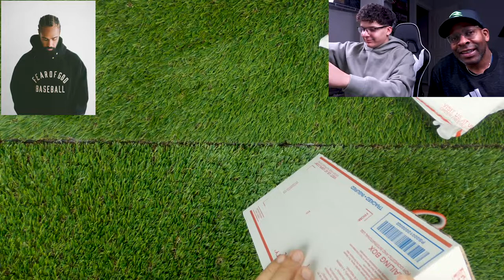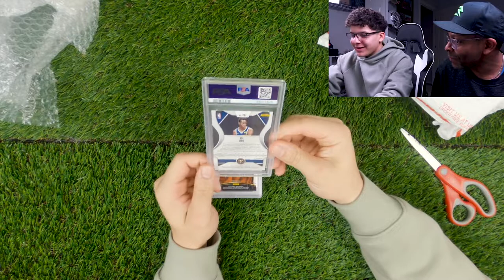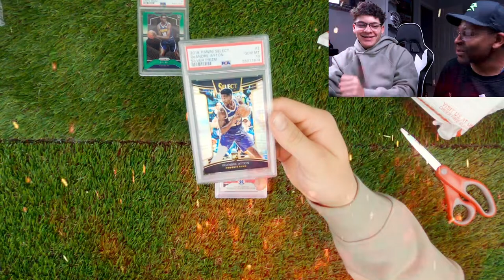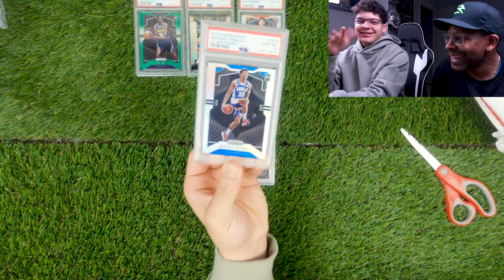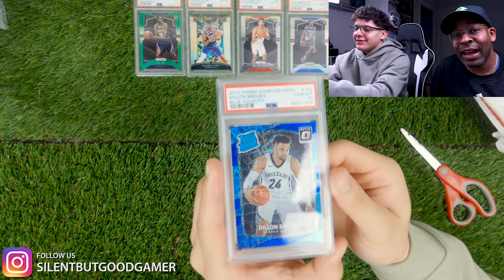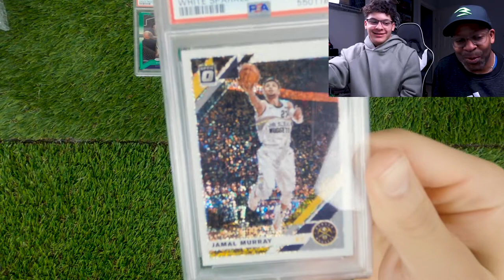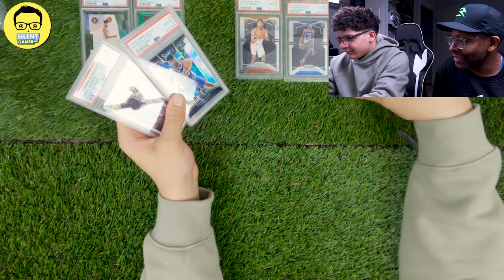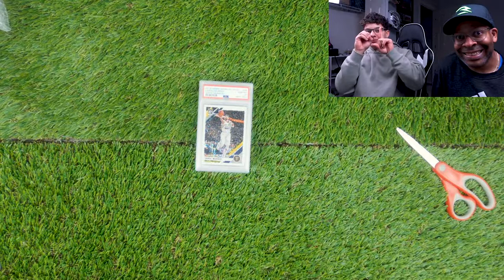Blind PSA Reveal! Pulling PSA 10's in this Blind Reveal? Michael Jordan, Jamal, White Sparkle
In this Basketball & Football Blind PSA reveal we have submitted cards from our PC and investment cards that include Michael Jordan, Jamal Murray, Odell Beckham jr, and more. We have our fingers crossed that PSA blessed us with some PSA 10 on this Blind PSA reveal. Let us know below how you have fared with your PSA grades or Blind PSA reveals you have done.